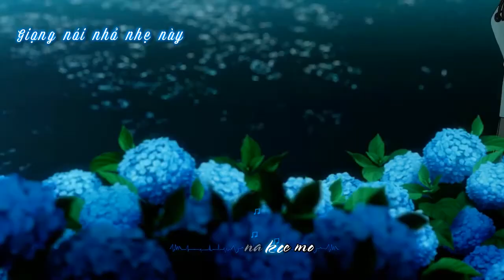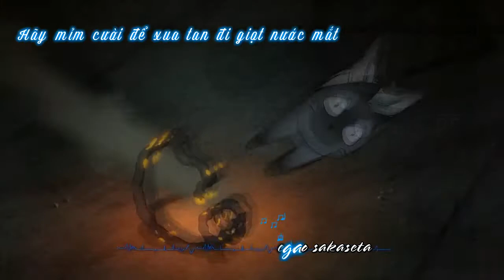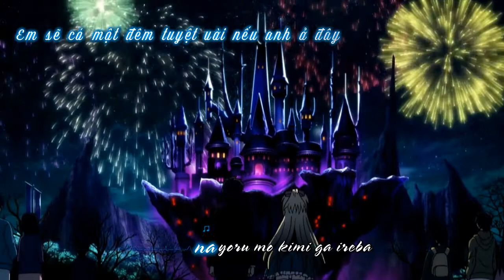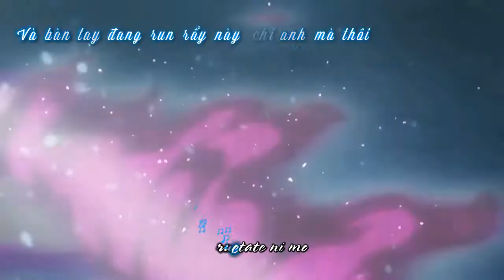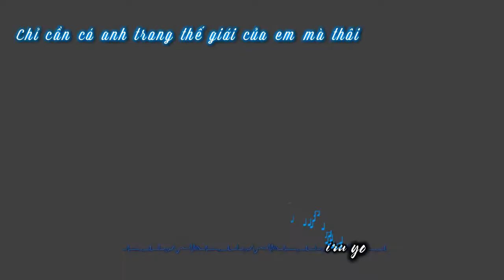【AMV】- Believe x Believe-「Nozomi Yamamoto」-【Vietsub/Kara】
Song :Believe x Believe
Artists: Nozomi Yamamoto
LyricR + LyricV: Shay Mine
Soundtrack : Anime Absolute Duo